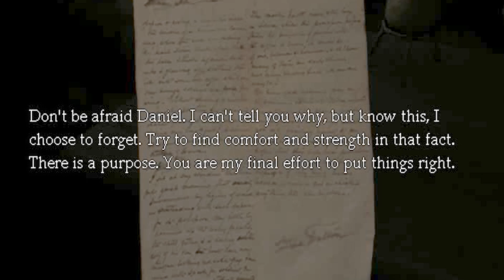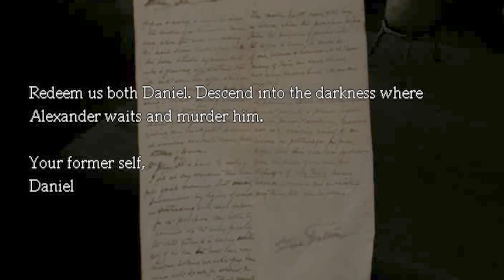Lets play: Amnesia the dark descent [P1] Poor Alex